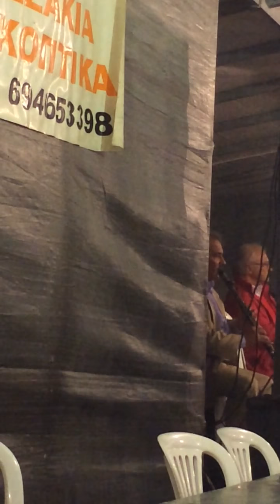Πανηγύρι Χουλιαράδες 2014 - Κώστας Ζέρβας - Παλιά Ιτιά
08/09/2014 Ο Κώστας Ζέρβας παιζει την παλιά ιτιά στην πλατεία Χουλιαραδων! Απλα η εικόνα δεν ειναι καλη!